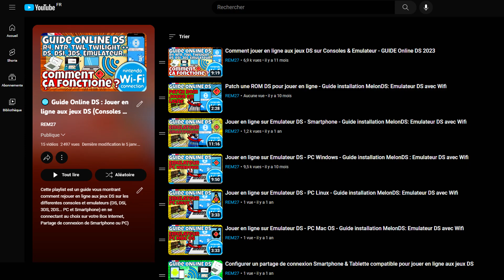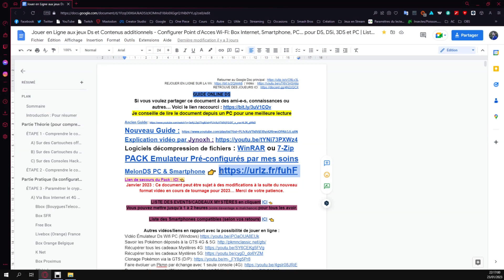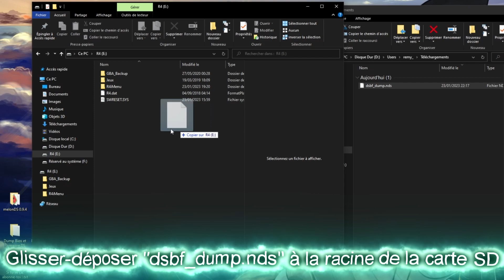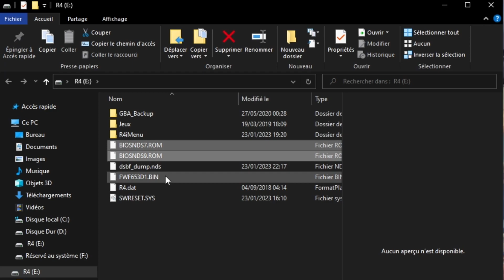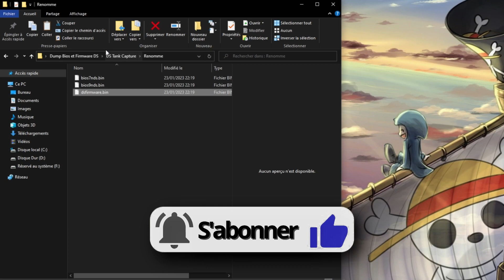Comment extraire le bios et firmware de la Nintendo DS pour de l'émulation (via cartouche R4)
🕹️ Je vous montre comment extraire (dump) le bios et firmware de la Nintendo DS à l'aide d'une cartouche R4 (cela fonctionne aussi avec d'autres Linker DS) afin d'obtenir le bios7, le bios 9 et le firmware ds. Cette vidéo appartient au GUIDE Online DS +2023 et va nous servir pour de l'émulation comme sur melonDS ou DeSmuMe.

💌 BIOS et Firmware sont dans ce Google Document dans le "Pack Emulateur Wi-Fi" puis dans le pack qui vous convient

🟡PC (Linux - Ubuntu) Installer l'Émulateur Wi-Fi: A venir

🟢 PC (Windows) Créer un Point d'Accès Wi-Fi: A venir

🔴 Paramétrer Twilight Menu ++ pour jouer en ligne: A venir
🔵 Comment jouer en ligne aux jeux 4Gen de Pokémon
🔵 Comment jouer en ligne aux jeux 5Gen de Pokémon
🔵 Comment jouer en ligne à Mario Kart DS
🔵 Comment jouer en ligne à Animal Crossing Wild World

▬ ⏱ SOMMAIRE ⏱ ▬
00:00 Intro
00:20 Pourquoi faire un "dump" ?
00:50 Les Matériels
01:04 Accéder à des Dump Exclusif
01:37 Télécharger dsbf_dump.nds
02:12 Préparer le Linker DS au Dump
02:35 Dumper la Nintendo DS
02:52 Copier les Bios et Firmware
03:21 Mettre les extensions .ROM en .bin

Première trace du projet: 23/01/2023
Objectif(s): Avoir les bios et firmware de la console DS pour les utiliser sur des émulateurs
Tournages: 8h
Montage: 24h
Rendu: 1h30
Upload: ~5min (Fibre)
Miniature: 1h
Description + Fiche(s) + Écrans de fin: 1h
Temps total estimé: Au moins 2 jours

How to get Nintendo DS bios and firmware, How To Dump Nintendo DS Firmware For Emulation,